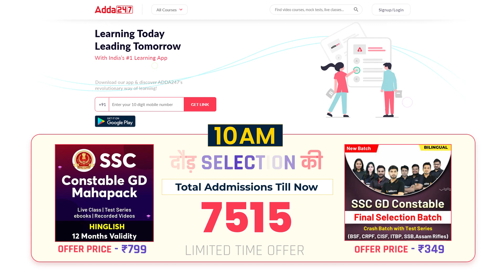SSC GD 2022 | दौड़ Selection की @SSCAdda247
SSC GD Constable | ARMY (BSF, CRPF, CISF, ITBP, SSB, Assam Rifles) | New Batch 2022 Exam | Hinglish | Live Classes By Adda247

07.00 AM - The Hindu Editorial
08.00 AM - Daily Current Affairs

09.00 AM - SSC CGL 2022 English
10.00 AM - SSC CGL 2022 GS
11.00 AM - SSC CGL 2022 Reasoning
12.00 PM - SSC CGL 2022 Maths
01:00 PM - SSC CGL 2022 Science

09:00 AM - RRB ALP | TTE | SI 2022 | Science
09.30 AM -  RRB ALP | TTE | SI 2022 | GS
10.00 AM - RRB ALP | TTE | SI 2022 | Reasoning
11.00 AM - RRB ALP | TTE | SI 2022 | Maths

01:00 PM - SSC CHSL 2022 | English
02.00 PM - SSC CHSL 2022 | Reasoning
03.00 PM - SSC CHSL 2022 | GS
04.00 PM - SSC CHSL 2022 | Maths
05.00 PM - SSC CHSL 2022 | Science

02.00 PM - Allahbad Highcourt | Maths
03.00 PM - Allahbad Highcourt | English
04.00 PM - Allahbad Highcourt | Hindi
04.30 PM - Allahbad Highcourt | General Studies

05.00 PM - SSC GD 2022 | English
05.30 PM - SSC GD 2022 | Science
06.00 PM - SSC GD 2022 | Reasoning
07.00 PM - SSC GD 2022 | GK/GS
08.00 PM - SSC GD 2022 | Maths
09.00 PM - SSC GD 2022 | Hindi

09.00 PM - SSC CGL 2022 | English
09.45 PM - SSC CGL 2022 | Reasoning
10.30 PM - SSC CGL 2022 | GS
11.15 PM - SSC CGL 2022 | Maths

09.30 PM - DRDO CEPTAM Admin & Allied | Reasoning
10.00 PM - DRDO CEPTAM Admin & Allied | English
10.30 PM - DRDO CEPTAM Admin & Allied | Maths
11.30 PM - DRDO CEPTAM Admin & Allied | GS/GK

Special Classes :
06.00 AM - GS 15 Minute Special Session